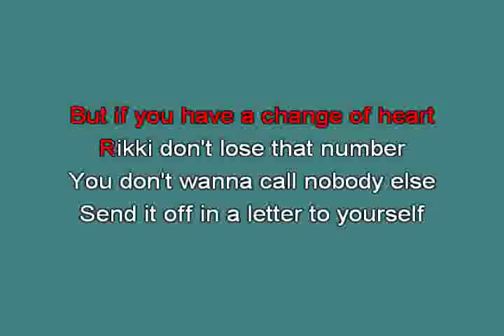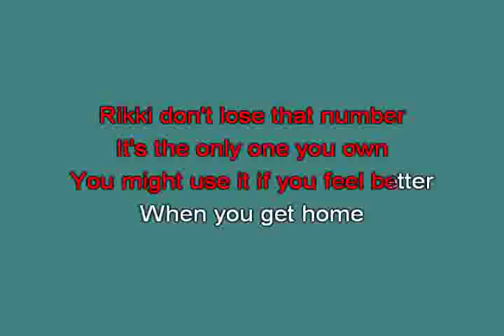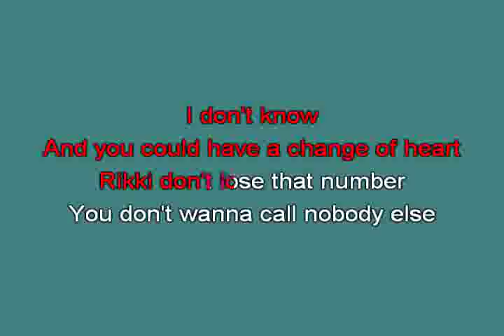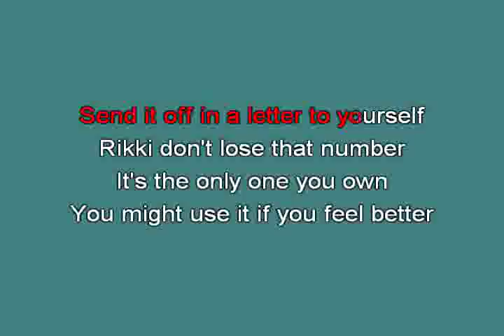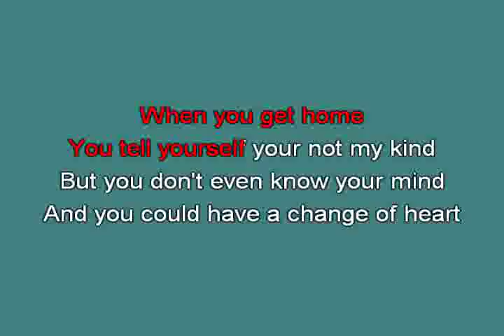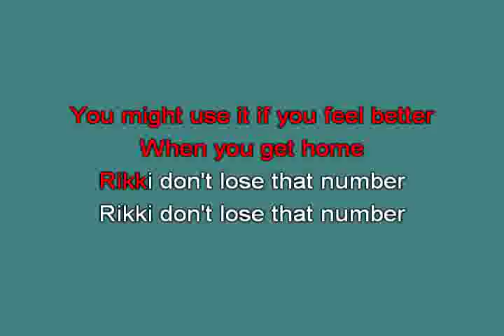003 Commercial Midis TEAMTND 02 15